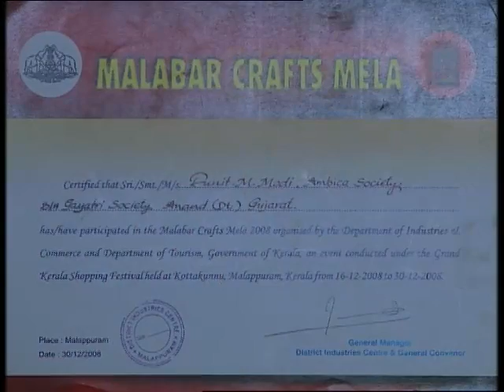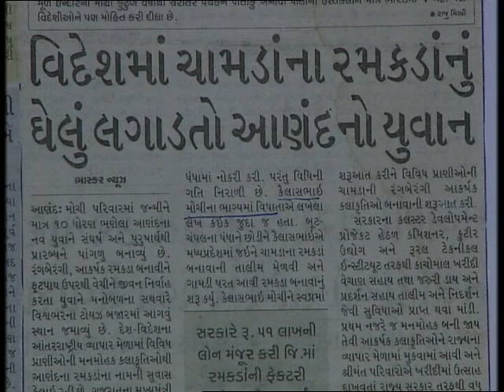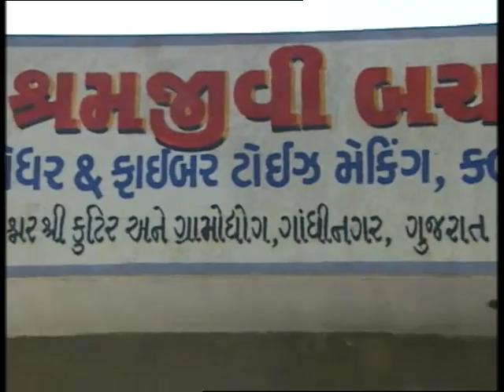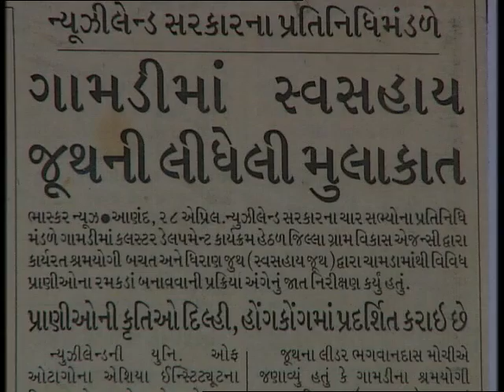Gram Jagat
Gram Jagat, A rural based programme telecast from Monday to Thursday at 05.32 PM on DD Girnar. In this programme the information about various central & state Govt . development scheme is telecast which help the people in rural & urban areas. Special episode on employment by self training (cluster development scheme) . This prog highlight " How people can avail govt. self training programme & strart their own small business for their livelyhood.